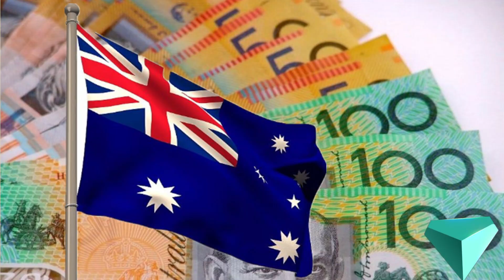【美国】出国留学花百万！毕业工作干中介？竞争力不足